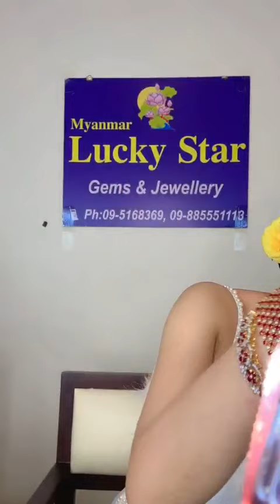ပျင်းနေရင် မနှင်းနဲ့အတူ ရတနာတွေလာကြည့် သိပ်လှသိပ်တန်